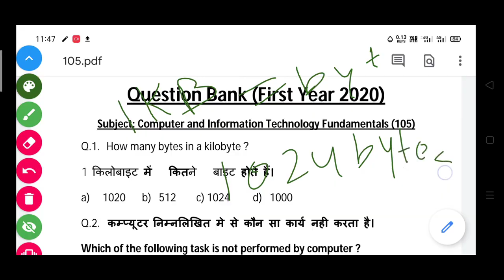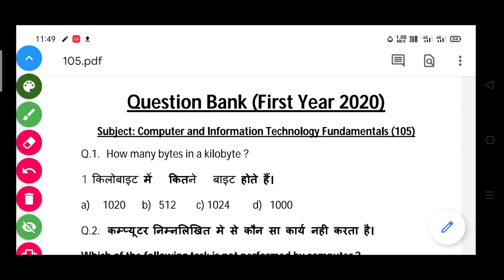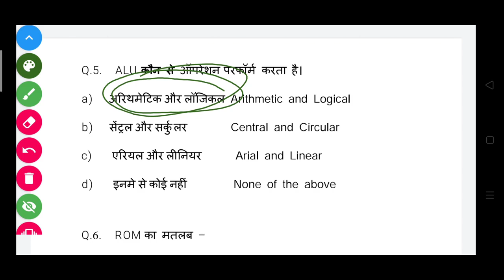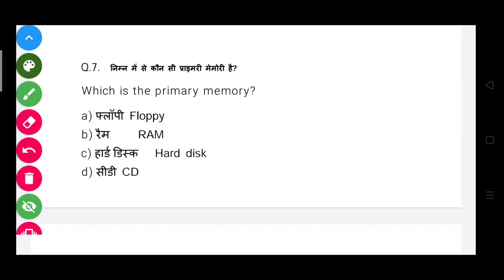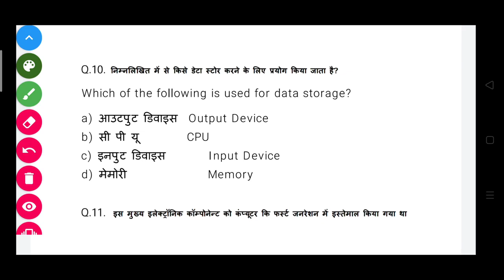1st year 105 mcq by dilkhush sir